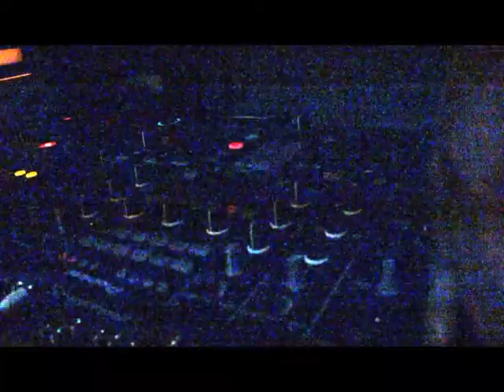Apresentaçao de Alexander Hainey | GreenLand 2014